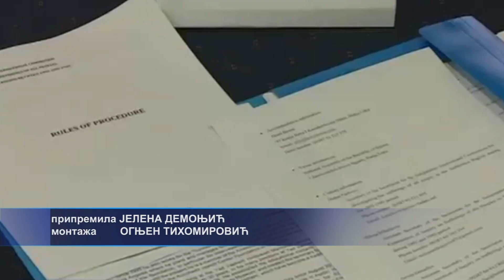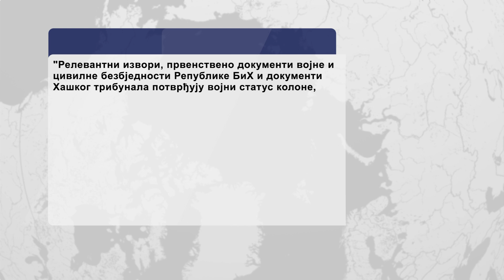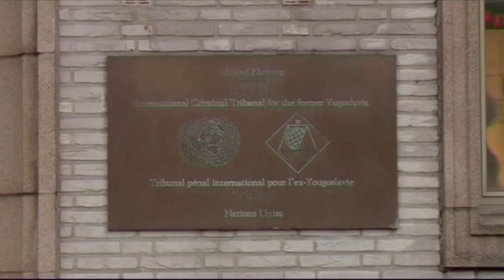Komisija za Srebrenicu: Hag se nije bavio krucijalnim stvarima-26.7.2021.